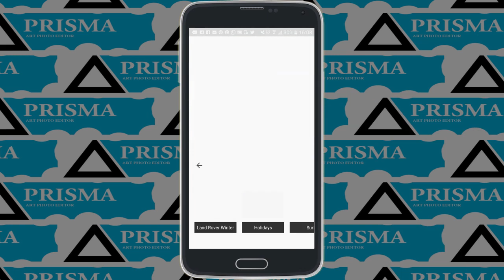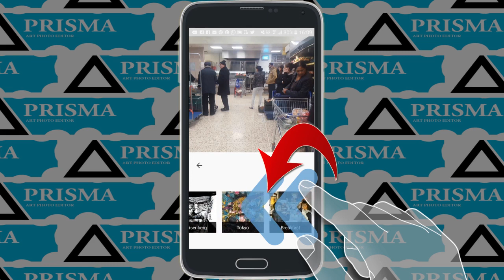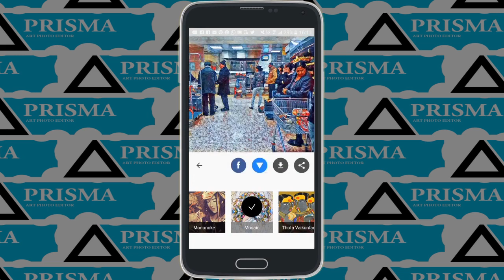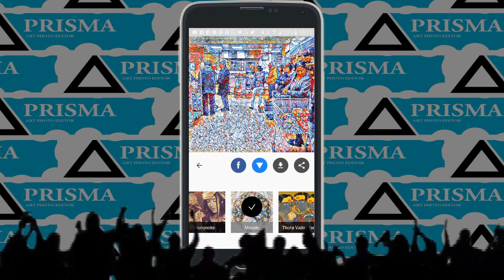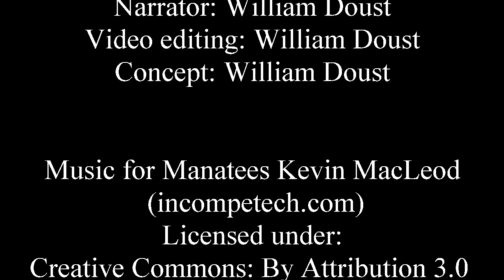Prisma: Easily Apply Artistic effects to your photos/patterns 🥳👌👏🎨🍦😍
Prisma is yet another app that easily helps you to turn your photos into instant "artwork" that takes on a "style" of your choice. Classic, contemporary, abstract... you name it, they have a funky  name for it!

Also see the other similar Apps I have reviewed as part of the courses.